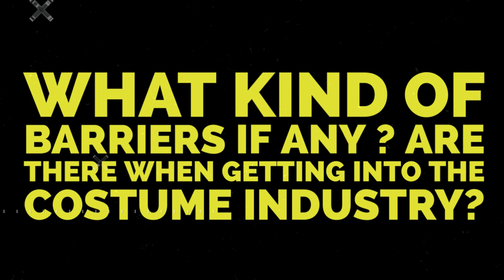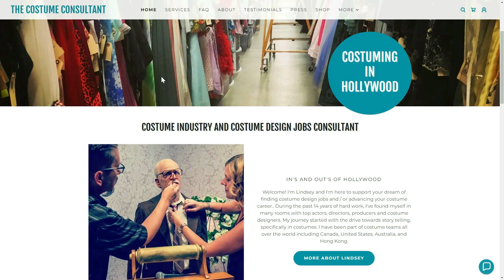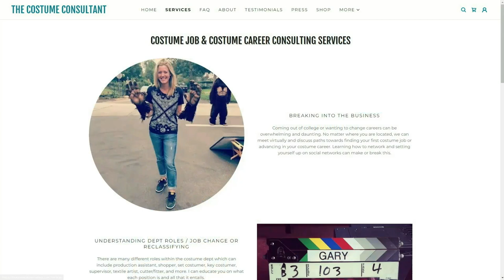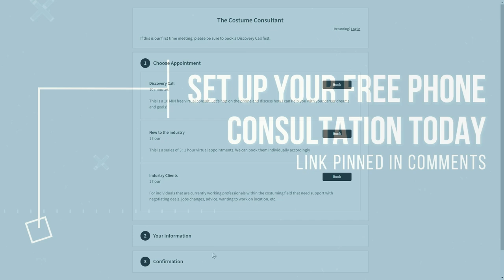Getting Into the Costume Industry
Check out the video where we ask 4 costume designers: What new technologies are you using that have changed the process?

We sat down with 4 of the top Costume Designers in the Industry. We asked each designer identical questions. We asked: What kind of barriers if any are there when getting into the costume industry?

Order Game of Thrones: The Costumes, the official book from Season 1 to Season 8 Hardcover – Illustrated, November 5, 2019

Shop Game of Thrones Costumes and more at my Costume CO Amazon Shop

⚬ Send Costume CO your artwork or cosplay: heidi(at)costumeco(dot)ca